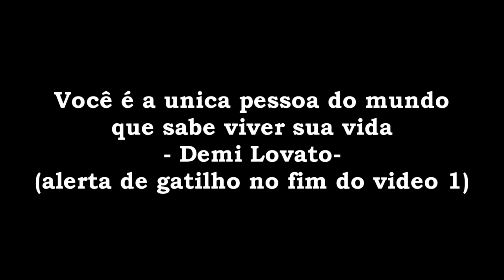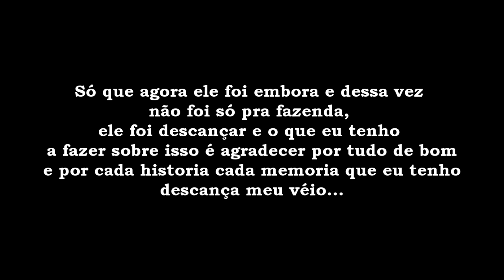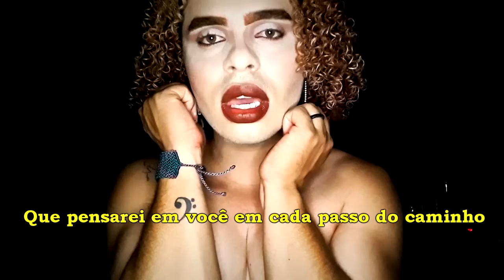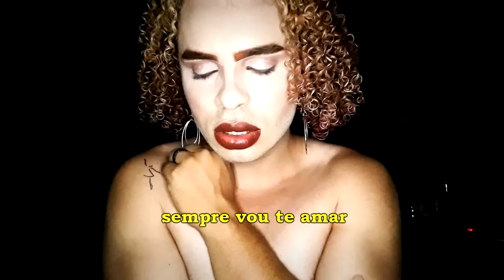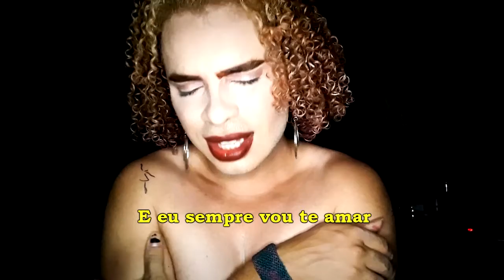Stone Cold / I will Always Love you (Antologia Vocal parte 5: Aceitação)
pra você ter alguma direção

0:00 Interlude I
0:26 Stone Cold (alerta de gatilho)
3:44 Interlude II Homenagem ao meu avô
4:28 I will always love you

lembre se do GOSTEI e INSCREVER-SE